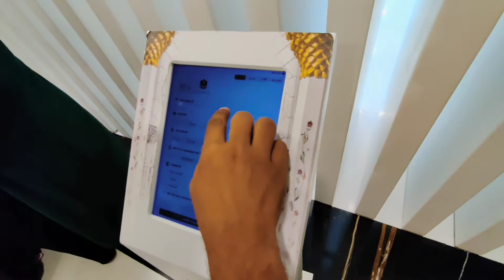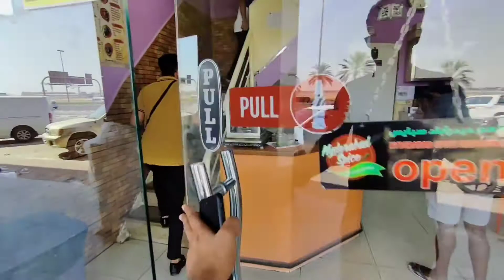Sheikh Zayed Grand Mosque.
Abudhabi Grand Mosque 🕌
Sheikh Zayed Bin Sultan Al Nahyan